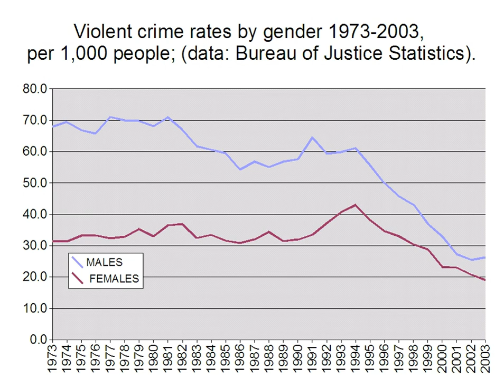Crime in the United States | Wikipedia audio article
This is an audio version of the Wikipedia Article:
Crime in the United States

- Socrates

SUMMARY
Crime in the United States has been recorded since colonization. Crime rates have varied over time, with a sharp rise after 1963, reaching a broad peak between the 1970s and early 1990s. Since then, crime has declined significantly in the United States, and current crime rates are approximately the same as those of the 1960s.Statistics on specific crimes are indexed in the annual Uniform Crime Reports by the Federal Bureau of Investigation (FBI) and by annual National Crime Victimization Surveys by the Bureau of Justice Statistics. In addition to the primary Uniform Crime Report known as Crime in the United States, the FBI publishes annual reports on the status of law enforcement in the United States. The report's definitions of specific crimes are considered standard by many American law enforcement agencies. According to the FBI, index crime in the United States includes violent crime and property crime. Violent crime consists of four criminal offenses: murder and non-negligent manslaughter, rape, robbery, and aggravated assault; property crime consists of burglary, larceny, motor vehicle theft, and arson.